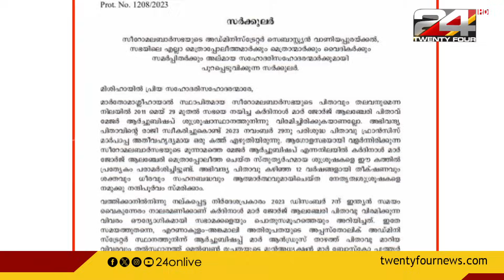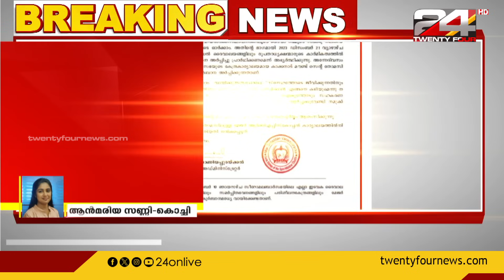വാർത്താമഴ | Vartha Mazha | 09 December 2023 | S Vijayakumar | 24 NEWS